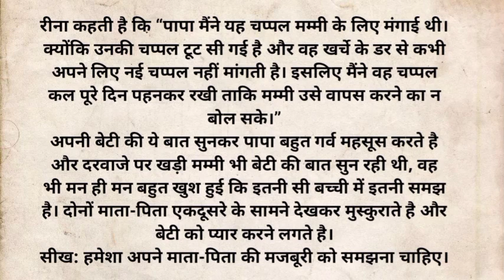रिश्ते नाते दिल छू लेने वाली कहानी।emotional story। shikshaprad story।hindi kahaniyan।sad story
hindi kahaniyan।moral stories। lessonable stories। motivational story